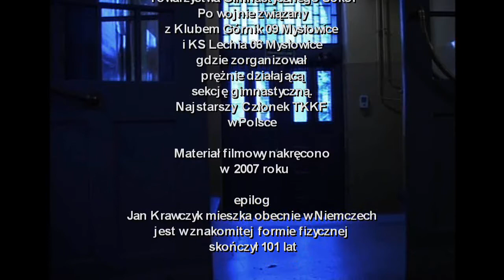Jan Krawczyk ostatni z Sokołów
Film dokumentalny o 95 letnim Janie Krawczyku, zasłużonym sportowcu i gimnastyku z Mysłowic.